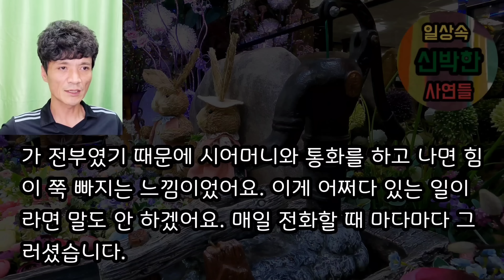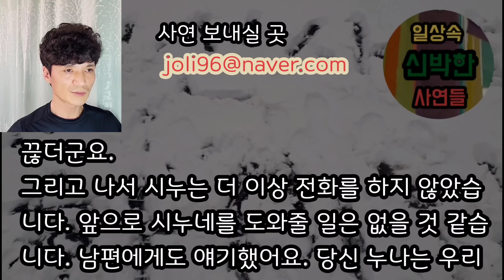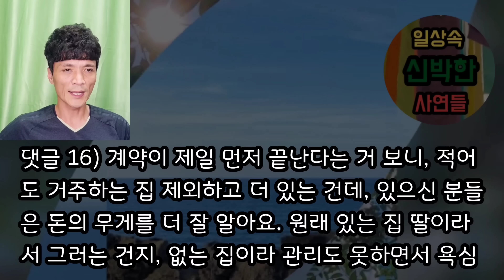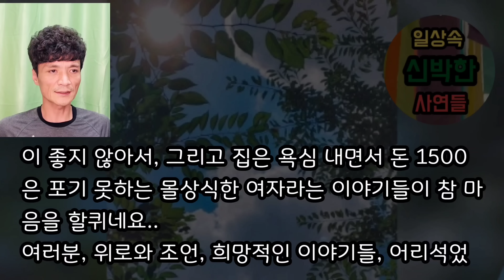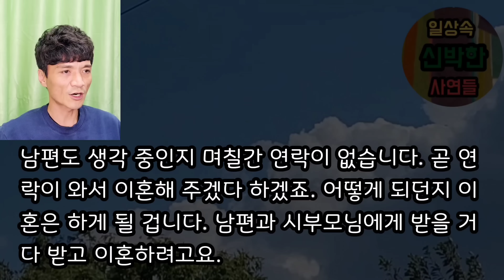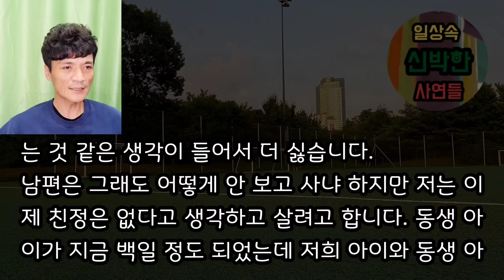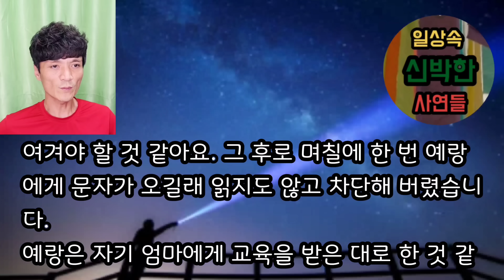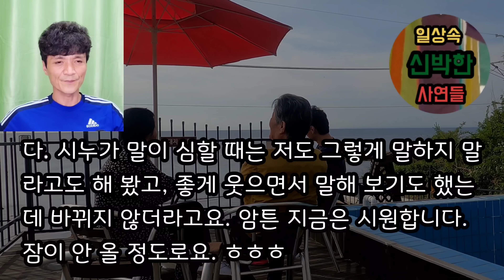[사이다사연 모음] 내가 바람났다고 누명 씌웠던 시누가 저 때문에 이혼위기라네요. 사이다사연 사이다썰 미즈넷사연 응징사연 반전사연 참교육사연 라디오사연 핵사이다사연 레전드사연